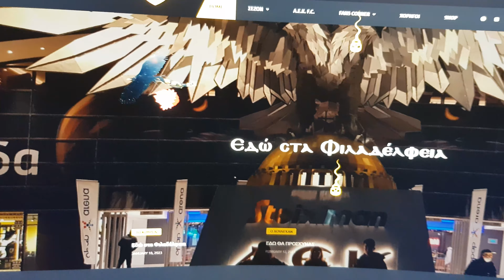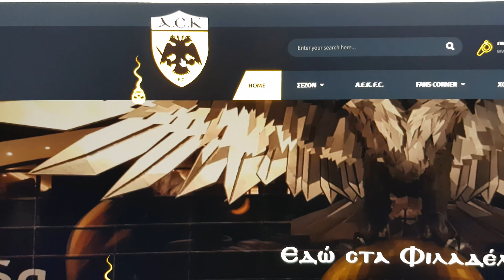θύμισε Μεσι ο Μάνταλος ...... τους ξεφτίλισε τόσο πολύ που άρχισαν να πετάνε μπάλες μέσα στο γήπεδο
Έτσι όσο των φωνάζουν τελειωμένο τόσο θα τους πονάει !!!
ΑΡΧΗΓΕ ΜΑΝΤΑΛΕ